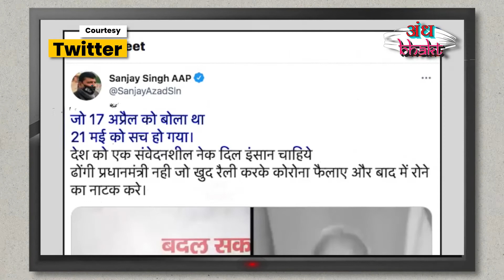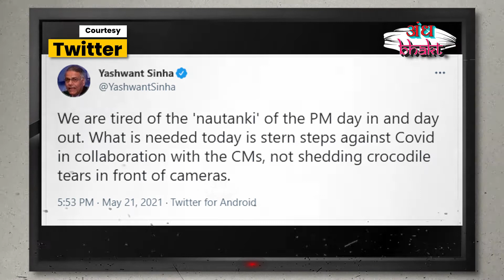Modi के रोने का उड़ाया विपक्ष ने मजाक कहा: मगरमच्छ के आसु है | ANDHBHAKT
वाराणसी में स्वास्थ्य कर्मियों से मुलाकात के दौरान पीएम मोदी भावुक हो गए और उनकी आंखों में आंसू आ गए. आम आदमी पार्टी के सांसद संजय सिंह, राजद सांसद मनोज झा और कांग्रेस प्रवक्ता सुप्रिया श्रीनेत ने पीएम मोदी के रोने को ड्रामा बताया है. सोशल मीडिया पर विपक्षी नेता पीएम मोदी का मजाक उड़ा रहे हैं.